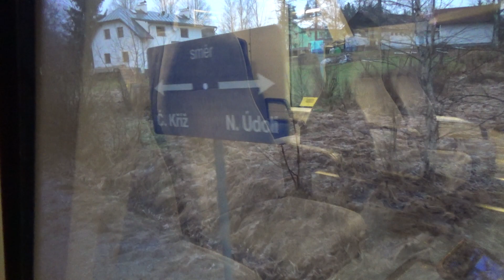Trať.č.197 jízda s os vlakem č.8131 linky S7 spol. GWTR ve směru Volary, 4.1.2023 / railspotting 🙂👍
Track no. 197 traveling with axis train no. 8131 line S7 spol. GWTR in the direction of Volary, 4/1/2023 / railspotting

V dne středa 4.1.2023 se projedeme s osobním vlakem číslo 8131 ze stanice Nové Údolí - Volary s motorovou jednotkou (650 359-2) Regio Spider.

Natáčecí technika: Sony HDR CX405 HD
Dopravce: GW Train Regio
Natočeno v dne: 4.1.2023
Vlak: os 8131

On Wednesday, January 4, 2023, we will travel with passenger train number 8131 from Nové Údolí - Volary station with the engine unit (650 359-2) Regio Spider

Filming technology: Sony HDR CX405 HD
Carrier: GW Train Regio
Recorded on: 4.1.2023
Train: os 8131